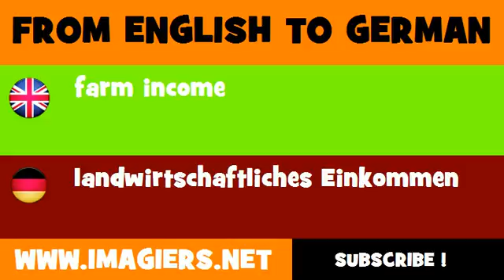DEUTSCH ENGLISCH = landwirtschaftliches Einkommen